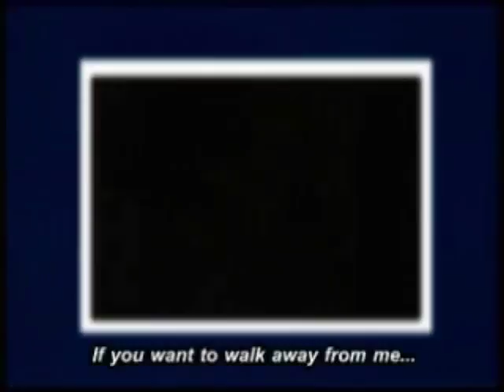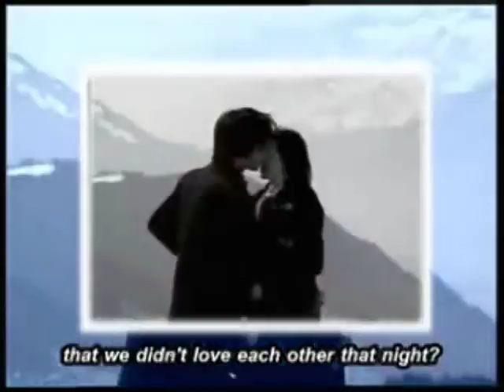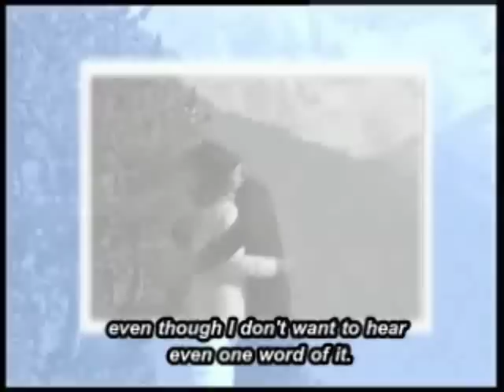Hua Jai Chocolate (Eng Sub) Ep.14.4 (The End)